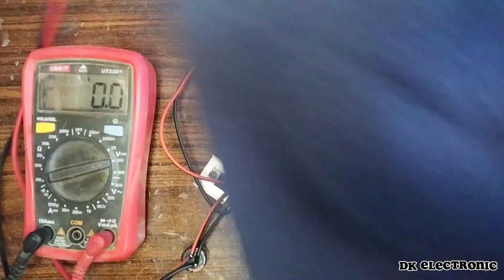How To Make DC 12 Volt Fan Dimmer | Solar Dimmer Switch At Home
how to make 12v led dimmer circuit,how to make dc 12 volt fan dimmer,how to make dc 12 volt fan speed controller,make solar dc fan dimmer in urdu/hindi,dc /12 volt motor speed controller,12v led light controller circuit with mosfet,how to make fan regulator at home,how to make dimmer switch,technical zone,كيفية جعل مروحة dc 12 فولت باهتة,ડીસી 12 વોલ્ટ ફેન ડિમર કેવી રીતે બનાવવું,কিভাবে ডিসি 12 ভোল্ট ফ্যান ডিমার করা যায়,कसरी dc 12 भोल्ट फ्यान डिमर बनाउने,12 volt dimmer
12 volt dc dimmer switch
 tutorial,dimmer 12v,12v dimmer switch,dimmer 12 volt,diode dimmer

Stay Happy   😊
Stay Blessed 🧿

CAUTION -

Have fun and always remember to be safe , and  anything you try is as YOUR OWN RISK , WE will not be responsible for any situation or loses or electric shock,i am expert in my profusion